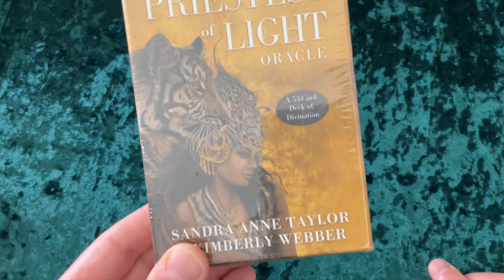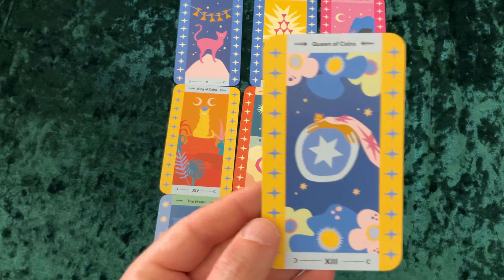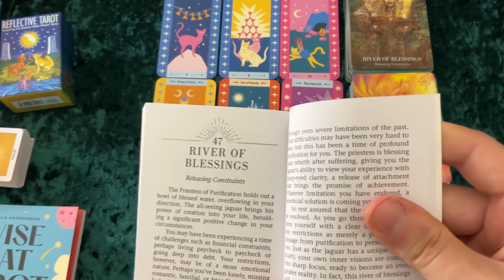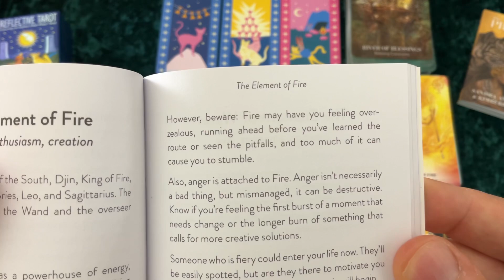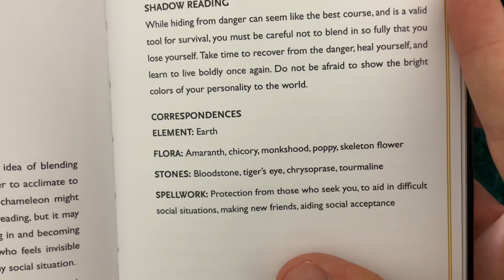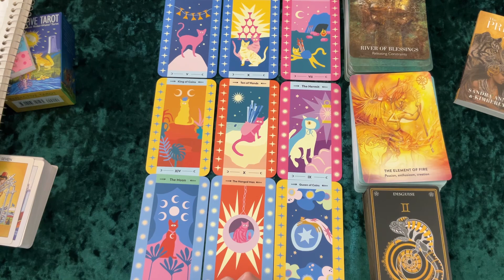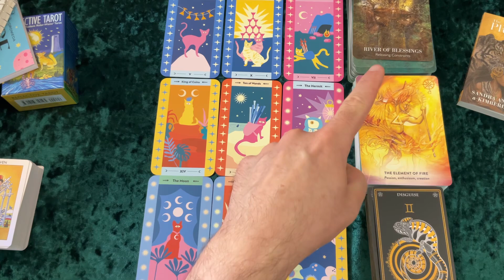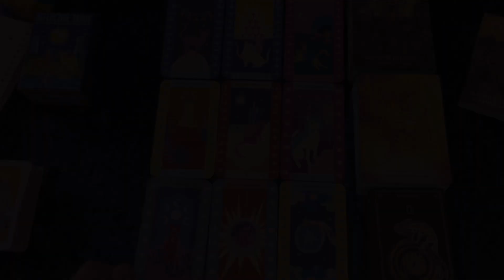A general msg for July for those who'd like one.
Wise Cat Tarot: Stella Andromeda
The Tree of Life Oracle: David Wells / Roberta Orpwood
The Priestess of Light Oracle: Sandra Anne Taylor / Kimberly Webber
Wild Mystic Oracle: Anastasia Catris